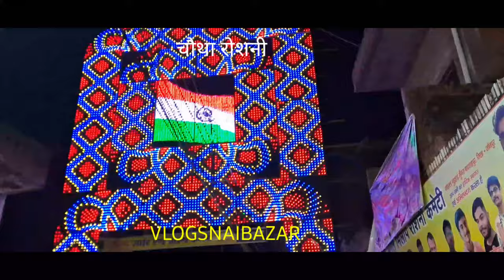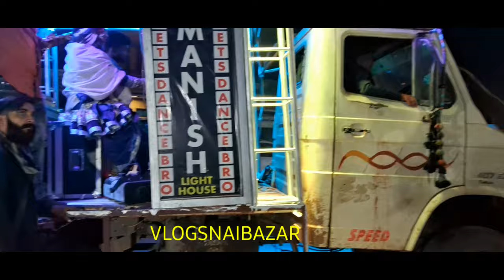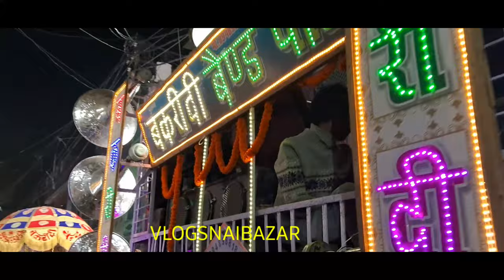बादशाहपुर भारत मिलाप डीजे कंपटीशन !basahpur! !competition! !DJ!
bhasahpur dj competition aur rosni kya hi katarnak Nikala gya tha kya hi bataye ham 😊 😄